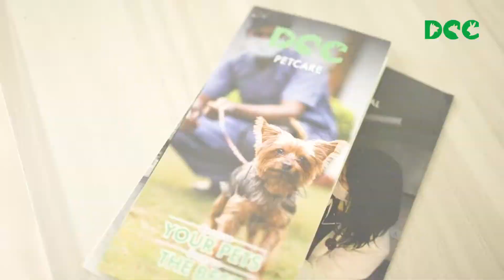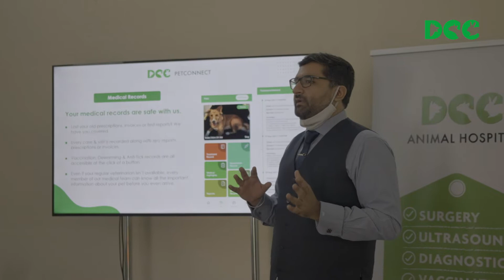PetConnect App Launch I DCC Animal Hospital I Simplifying Veterinary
Changing the way we address pet health, changing the way we maintain records, making it simple! Making pet health accessible to all our pets. DCC PetConnect app coming soon!

The most simple and unconditional relationship, is the one with our pets.
At DCC Animal Hospital, we strive to deliver best of health to our pets so that this bond is well preserved and our companions can get the best life they deserve. We’re a call away!